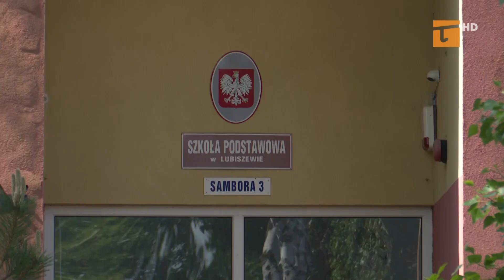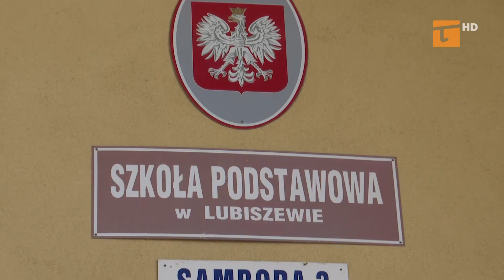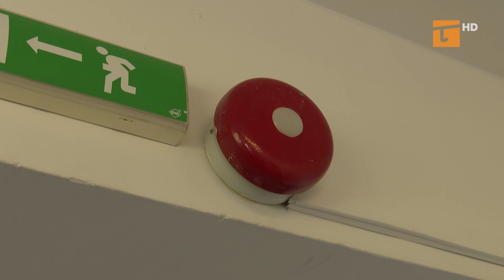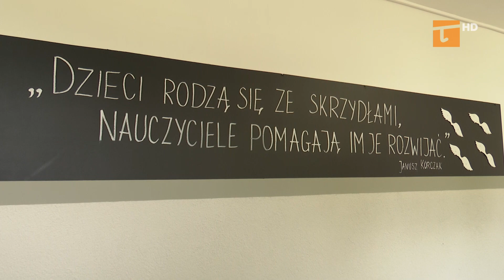Będzie nowa szkoła w Lubiszewie - Tv Tetka Tczew HD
Gmina Tczew otrzymała z Polskiego Ładu osiem i pół miliona złotych na pierwszy etap budowy nowej szkoły podstawowej w Lubiszewie Tczewskim. Obiekt powstanie dokładnie w tym samym miejscu, co istniejąca placówka. Gmina potrzebuje kolejnych milionów złotych, aby w pełni zrealizować to zadanie.